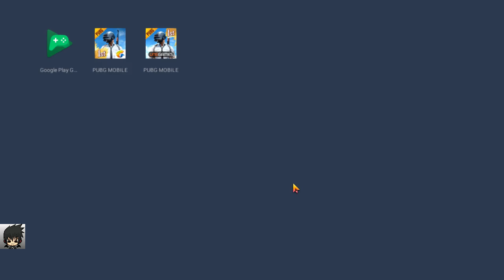PUBG:Game lets play with Gamer sumon